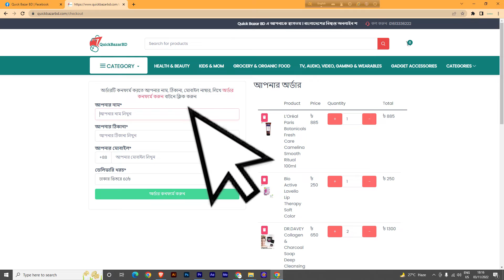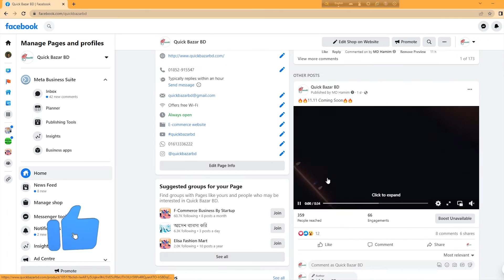Laneige Lip Sleeping Mask – Berry 3g